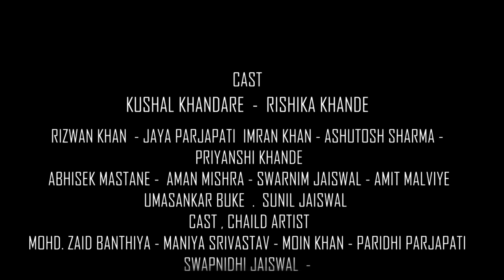EK TALAASH Official Trailer _ A JUST DO IT FILM PRODUCTION PRESENT_ DIRECTOR . SAMEER KHAN .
A JUST DO IT FILM PRODUCTION PRESENT_
DIRECTOR  . SAMEER KHAN .
ART DIRECTOR . DEVENDRA PATIDAR
D.O.P.   NIKHLESH THAKUR
EDITOR .  @SAIF_ALI_MANSURI_OFFICIAL
MANAGMENT & MAKE-UP ARTIST  _ PIUSH MAVLE

SPECIAL THANX   -  AMITAB SINGH CHOUHAN , PARVEZ AKHTER  , RAGVENDRA TIWARI . SANJU TAYRE

*CAST*
KUSHAL KHANDARE / RISHIKA KHANDE
PRIYANSHI KHANDE / IMRAN KHAN / JAYA PARJAPATI / ABHISEK MASTANE/ RIZWAN KHAN / ASUTOSH SHARMA /UMASANKAR BOKE / SUNIL JAISWAL

*CAST CHILD ARTIST*
MOHD. ZAID BHANTIYA / MANYA SHRIVASTAV / SWAPNIDHI JAISWAL / PARIDHI PARJAPATI / MOIN KHAN /